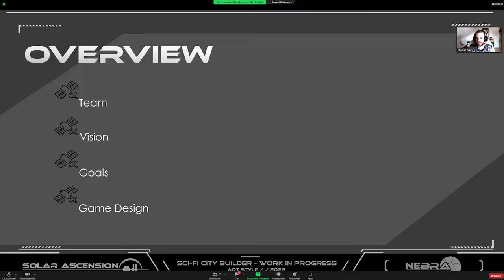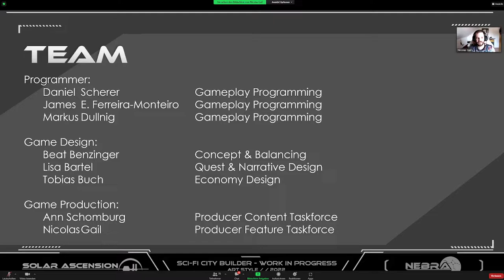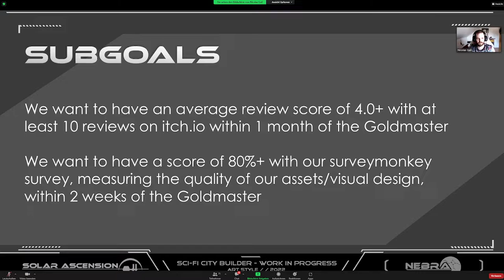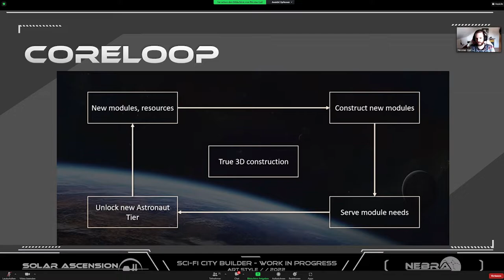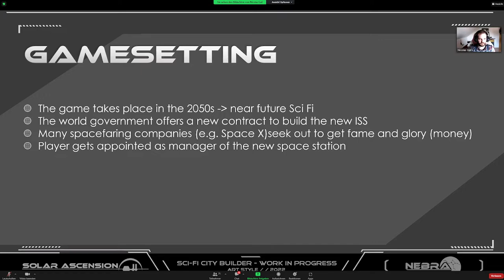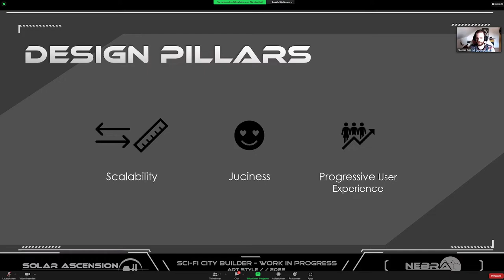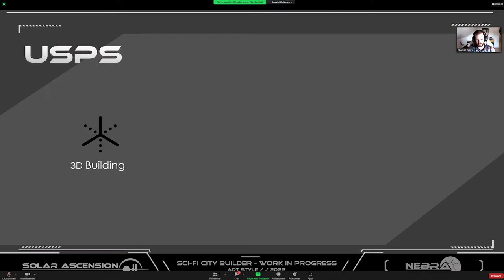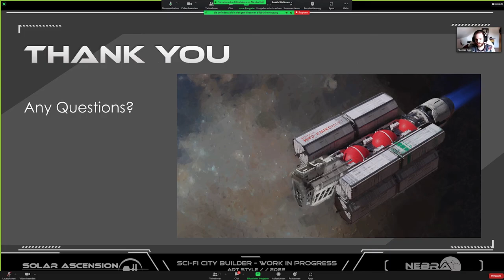Nebra Studios - Solar Ascension | Pitch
StudienProjekt an der GamesAcademy.
Pitch - Bestandsemester nach 2 Projektwochen.

Es können Platzhalter in Form von Assets und Musik vorhanden sein.
Video dient nur zur Demonstration der geschafften Leistung und Inspiration.

Das Spiel findet in den frühen 2050er Jahren statt. Die Weltregierung hat einen neuen Auftrag für eine neue ISS erteilt. Da viele Raumfahrtunternehmen versuchen, sich einen Vorteil gegenüber ihren Konkurrenten zu verschaffen, kann man sich ein solch lukratives, einmaliges Angebot einfach nicht entgehen lassen. Der Spieler wird zum Manager einer neuen Raumstation ernannt und muss bestimmte Meilensteine erreichen, um schließlich ein Habitatmodul zu bauen und die neue ISS zu werden, zusammen mit Ruhm und Ehre.

Teamlist

Game Production:
Ann Schomburg   Producer Content Taskforce
Nicolas Gail    Producer Feature Taskforce

Programmer:
Daniel Scherer    UI, Quests, Sounds
James E. Ferreira Monteiro     Build System, Technical Art
Markus Dullnig    Economy System, Drones

Game Design:
Beat Bänziger    Concept & Balancing
Lisa Bartel    Quest & Narrative Design
Tobias Buch    Economy Design

3D Art:
Marcel Röhringer   Lead 3D Artist, Modules
Dariush Sanaye    Vehicles, Drones
Nils Rüger    Visual Product Owner, Modules, Concepts
Marvin Holzinger    Environment

2D Art:
Lea Röchert    Lead 2D Artist
Niklas Damovsky    2D Concept Artist

Externals:

Hristo Mitev    2D Artist Support
Dennis Alp    3D Artist Support
Michael Hug    Soundtrack & SFX